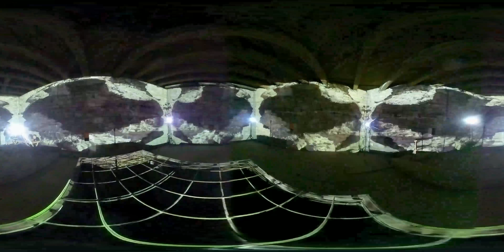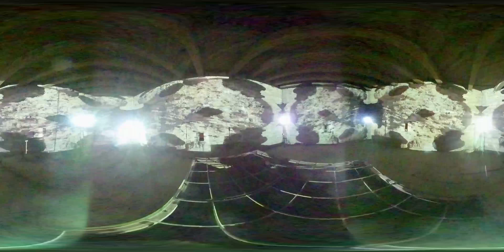denaturation | frctl :: [xenoacoustix]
Візуал  Serhii Nezhinsky на Respublica FEST 2020 у панорамній зйомці 360º. В лівому куті відео можна керувати відео та пересуватись прямо/вниз/вліво та вправо. Відчуйте себе на події!

Respublica FEST 2020 відбувся за підтримки Український культурний фонд.